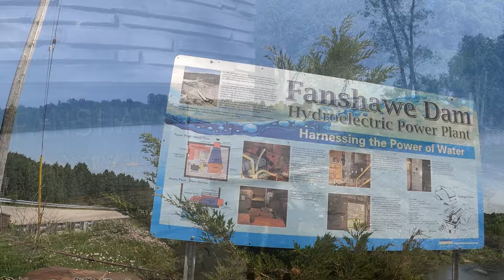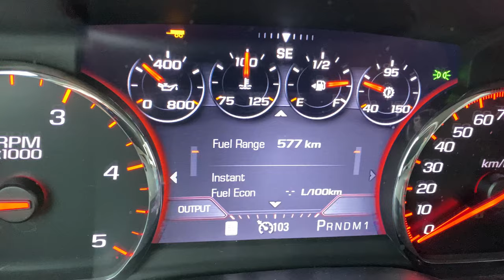🚴E5.4 Airstreaming Ontario Canada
Emily Airstreams London Ontario including Niagara Falls

🎵 Music

- Shadow Spy by Ron Corral & The Twang Tens

- Swampland by Chris Haugen

- Fire Dancer by Reed Mathis

- Horses & Trains by Jesse Gallagher

- Quarter Past Noon Riddim by Konrad OldMoney

- Hannon by Jeremy Black

- Enough by NEFFEX

- Bite Me by NEFFEX

15001 N. Hayden Rd Suite 106
Scottsdale 85260

📹 Production Gear
HP 360x/w Omen GPU Accelerator
Western Digital Elements 12TB HD